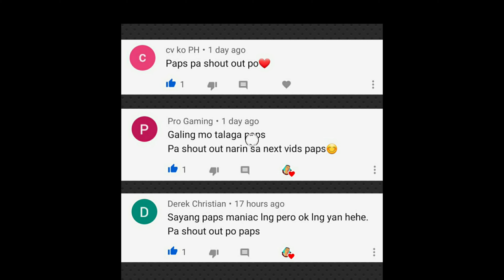Gatotkaca Highlights | Classic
Salamat ✌